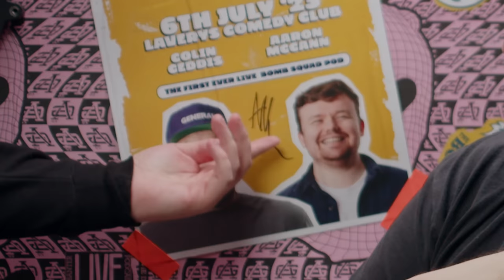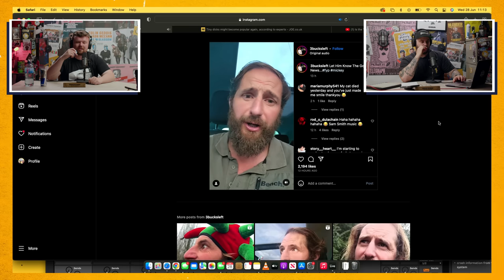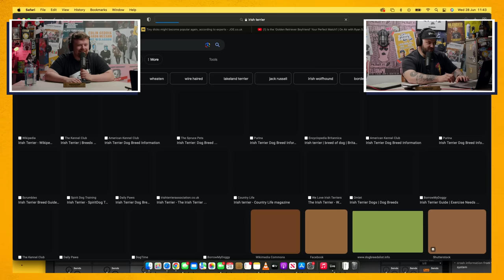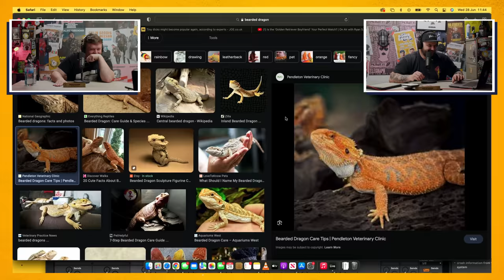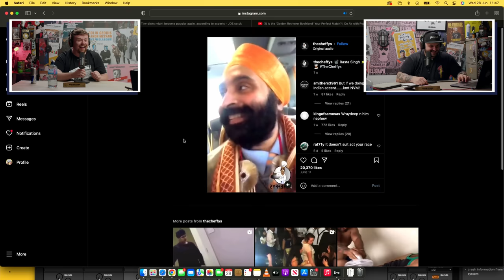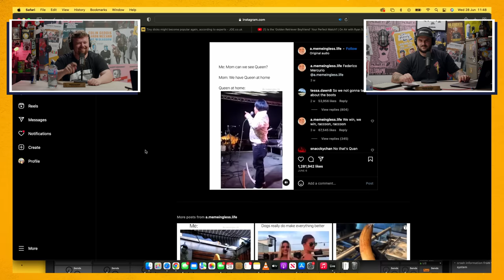GOLDEN RETRIEVER ENERGY! | Ep. 14 | The Bomb Squad Pod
This week on The Bomb Squad Pod: Golden retriever energy, Small mickeys are back! The price of Al-Fredos, Titanic, Oceangate Submarines, Christian road rage, Rage rooms, Waterfront Hall & seaside retreats.